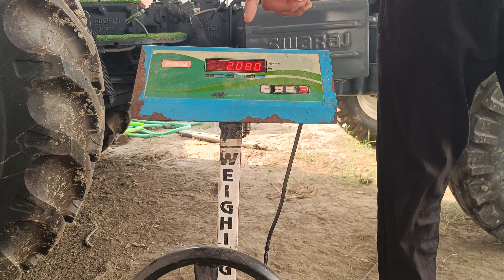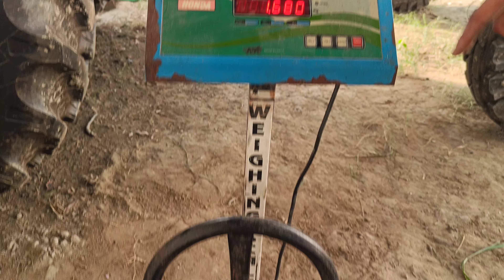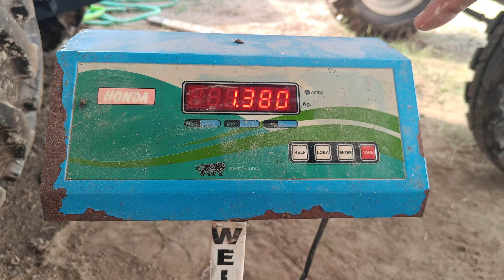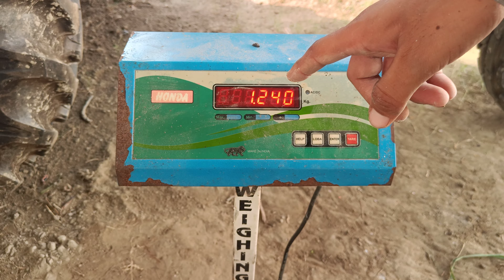दूध का दूध और पानी का पानी देखिए 11015,15023,14201,13235 में कौन सी प्रजाति है सबसे वजनदार Live test